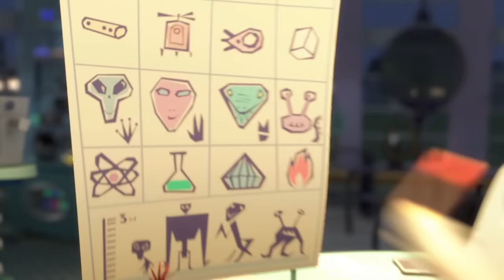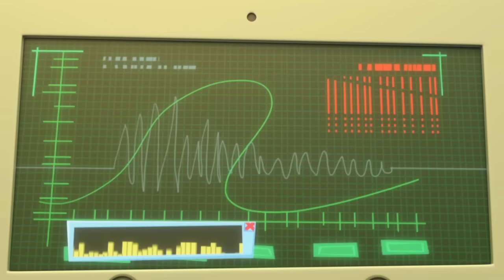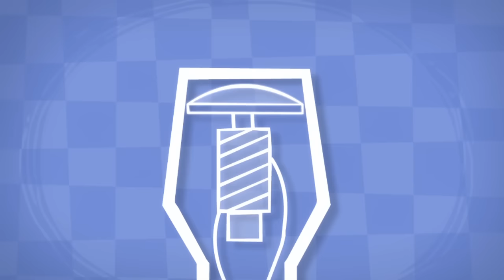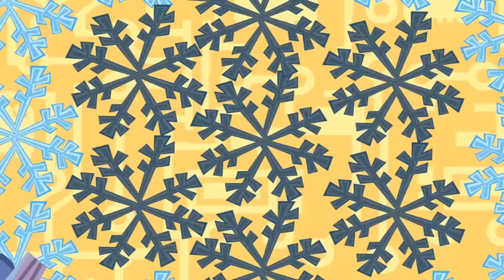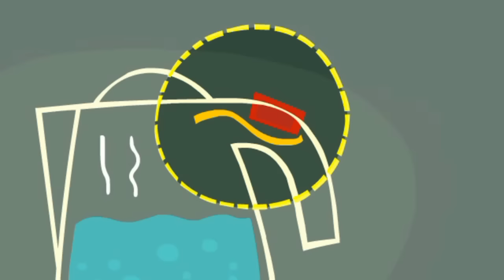The Tasty Smoothie 🍌 | @The Fixies | Cartoons for Children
Tom Thomas and Nolik each discover the benefits of using a mixer. For humans, it’s a way to turn boring milk into tasty milkshakes, and for Fixies, a place to go inside and get charged up